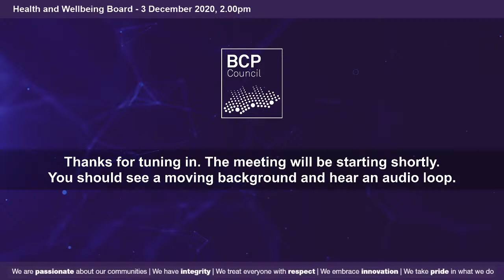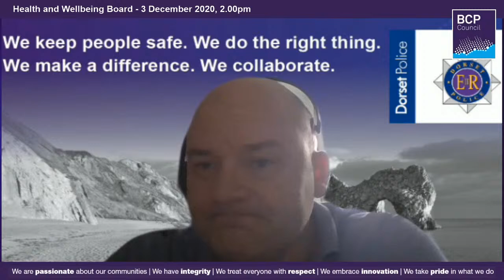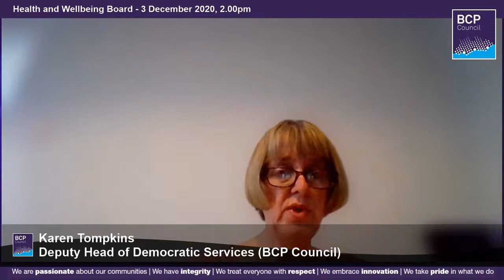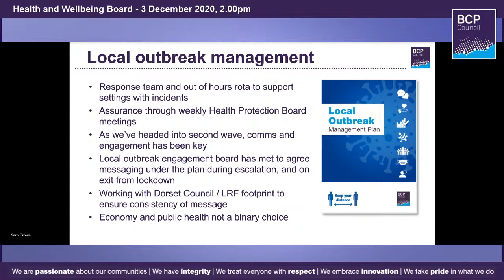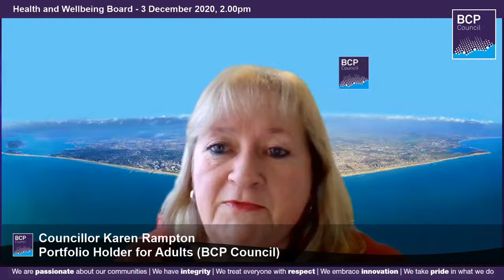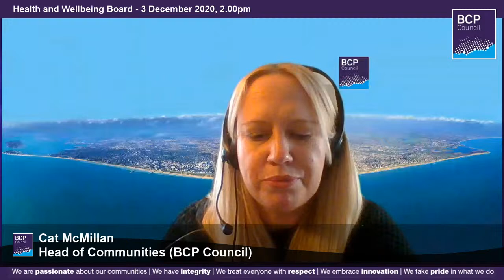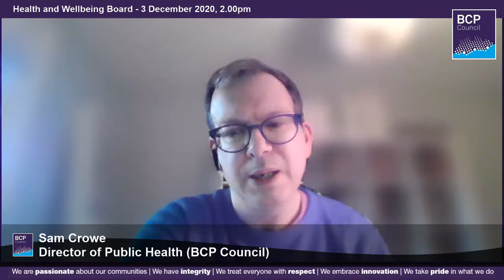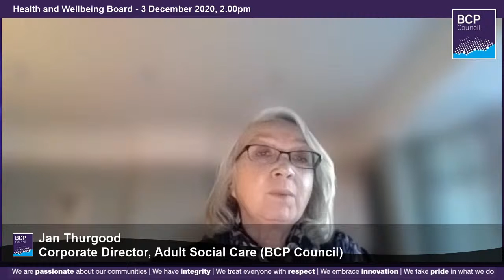Health and Wellbeing Board 3 December 2020, 2.00pm | BCP Council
A meeting of the BCP Council Health and Wellbeing Board. Agenda, reports and other documents are available from: